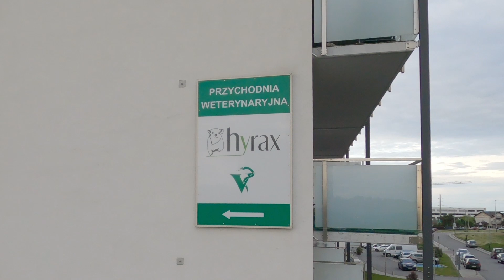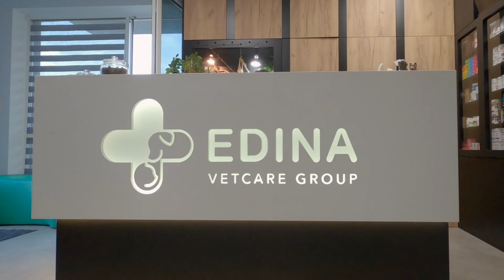Lot dronem FPV w klinice weterynaryjnej Edina Hyrax w Krakowie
Mój dron odwiedził weterynarza, pacjent na szczęście jest zdrowy ;)